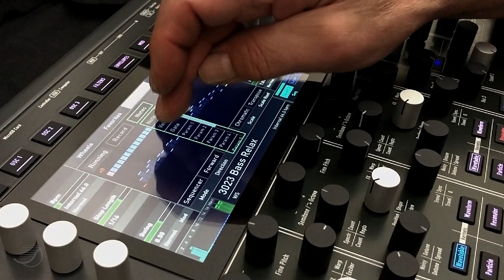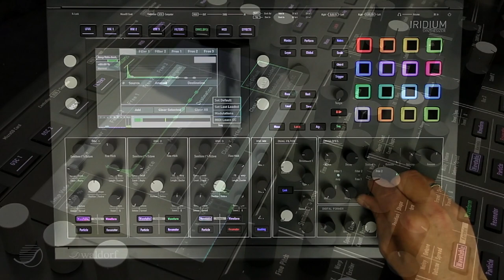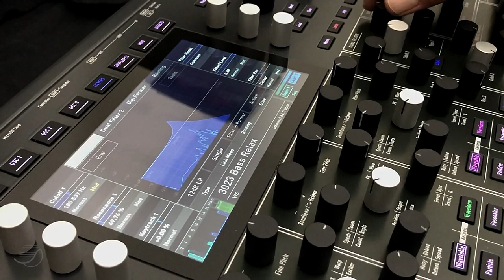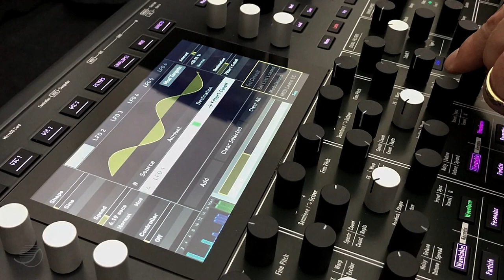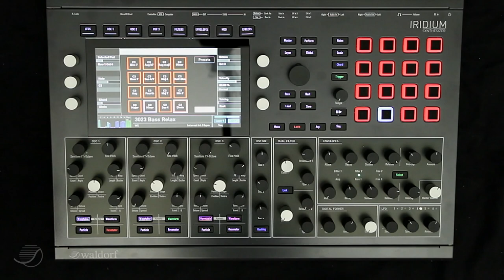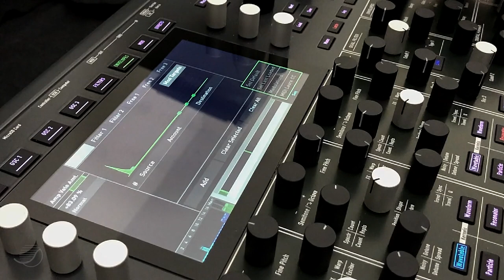Hands On Waldorf Iridium - Bass Relax Live-Session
Watch & hear the new Waldorf Iridium in a live session. No external equipment/processing tools are used.